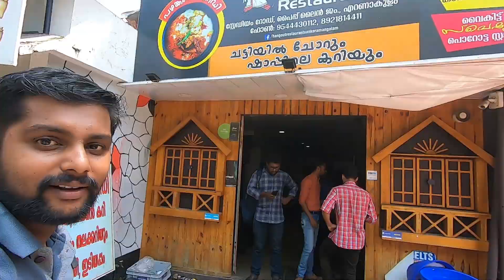Acvhayan's sadya -- Hangout cafe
Its food review - acyan's oonu  is a meat platter served in a restaurant known as hangout cafe- msg me for the details